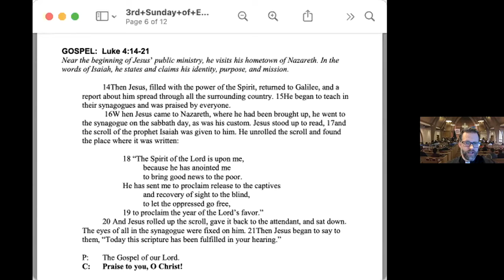ULC Sermon for January 23, 2022 - Guest Preacher Chris Ode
Fulfilled in Our Hearing?
Sermon for Sunday, January 23, 2022
Guest Preacher this day at University Lutheran Church, Seattle

Today we welcome to the pulpit and table Rev. Chris Ode of Living Stones Prison Congregation. Chris spends his time ministering directly to the members of Living Stones, developing reentry resources and opportunities, and sharing stories from "the inside" with outside congregations and community groups.

University Lutheran is a metropolitan congregation, committed to being a vital ministry in the University District and the world. As a Reconciling in Christ congregation, we affirm the dignity and worth of people of all races, ethnic backgrounds, sexual orientations, gender identity, social status, age, physical capability and economic condition. As a Greening Community, we strive to be faithful stewards of God’s creation. As an Advocating Congregation we make our voices known to our government authorities on behalf of those who are crying out for justice and peace.

Thank you for continuing to support ULC. Your pledge or free-will offering is needed and gratefully appreciated during this time to keep ULC and its missions adequately funded. Please use Tithe.ly to make your donation online, or send your gift to the church office:
University Lutheran Church
1604 NE 50th Street

We Choose Love. All Are Welcome.